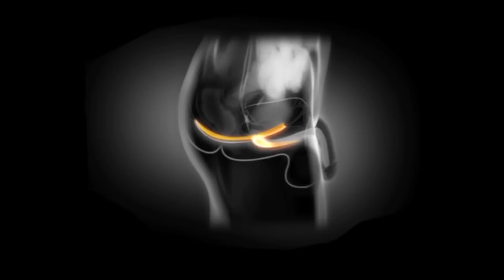5 Exercises For A Better Sex Life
We give you 5 tips that will totally improve your sex life. Watch!